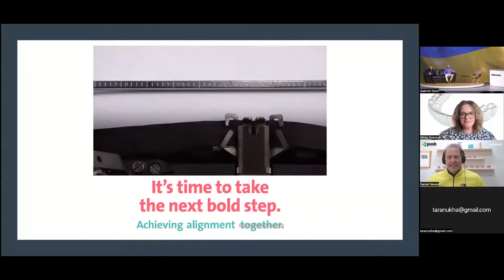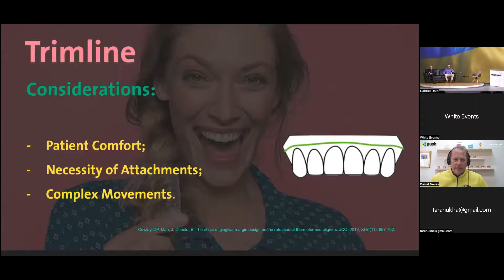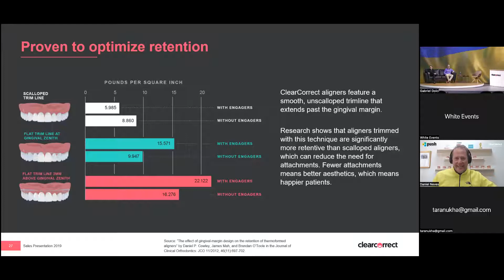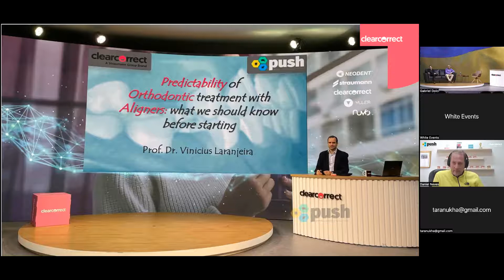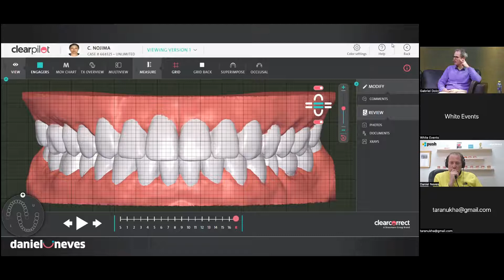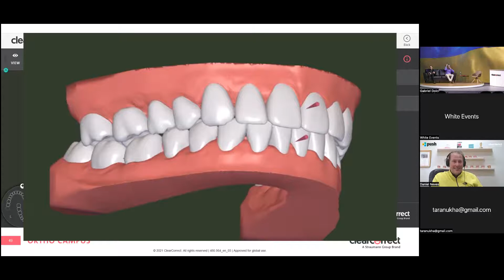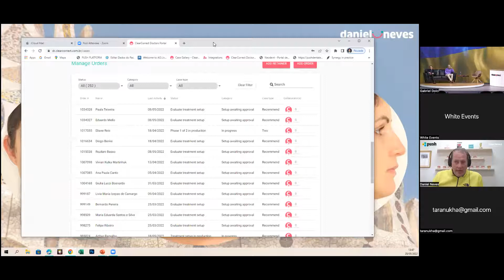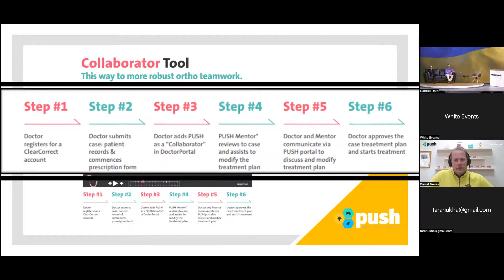Impulse Online Ortho. Ортодонтія в умовах війни. Сесія 2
Лікування елайнерами має багато переваг, особливо в час обмеженого прийому пацієнта, відсутньою можливістю прийти вчасно або навіть пропустивши візит. Які можуть бути труднощі, як знайти рішення та отримати бажаний результат лікування. Говоримо не тільки про труднощі та рішення, а про концепцію лікування елайнерами загалом